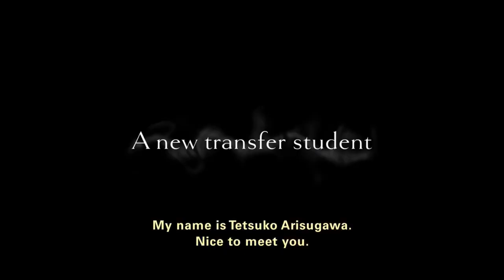The Case of Hana and Alice trailer